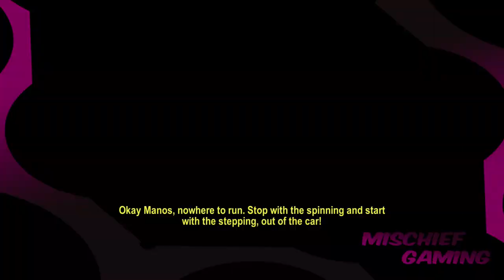Roundabout Review PS4 Games From The Digital Bargain Bin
My review for the video game roundabout for the PlayStation 4.